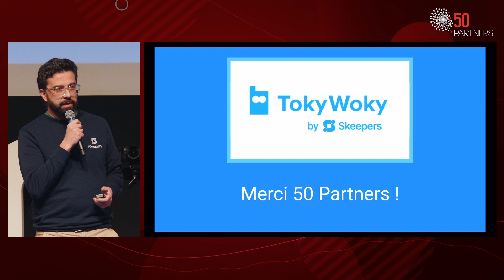50 Day 2024 : TOKYWOKY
La conférence annuelle de 50 Partners, le 50 Day rassemble tous les acteurs de l’écosystème pour une journée unique à la découverte des tendances et des projets innovants qui feront les succès de demain.